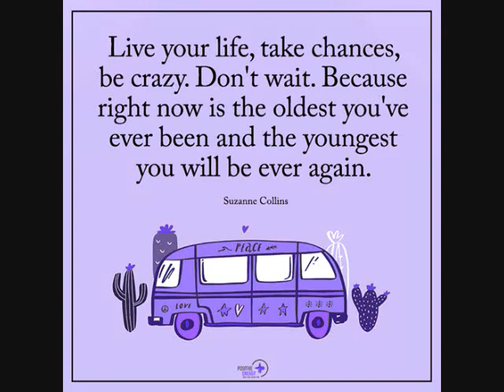north side vs south side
terlingua ranch road